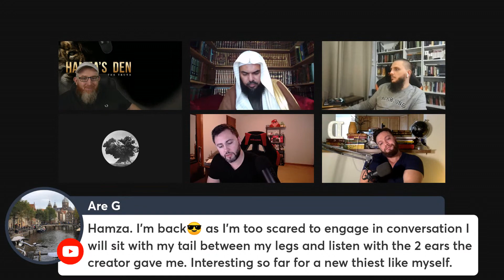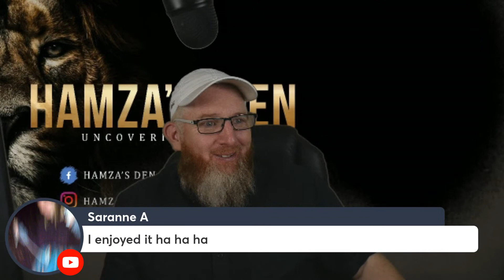The Arena | Challenge Islam | Defend your Beliefs - Episode 24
The Arena is a livestream platform where you can come onto the stream and challenge Islam or you can present your own beliefs to be true. If you are a Christian, Atheist or have any other belief system, you are welcome onto the stream.

Thumbnail by @BenIqra